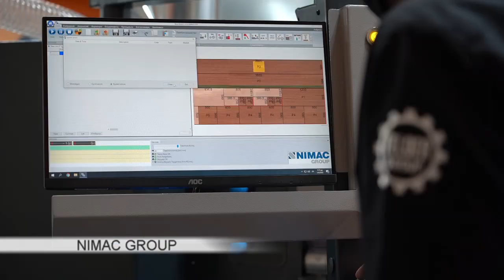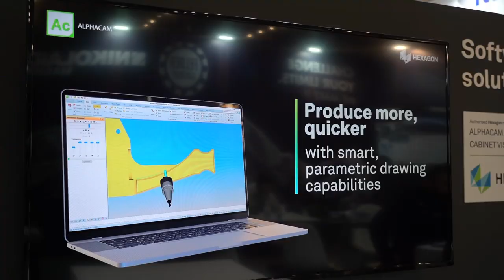NIKOLAIDIS MACHINES / NIMAC GROUP MEDWOOD 2022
Παρουσίαση της NIKOLAIDIS MACHINES / NIMAC GROUP στην Medwood 2022.
Τεμαχιστικές μηχανές NIMAC . Made in Hellas από το 1977!
Εξοπλισμός ξυλουργικών εργοστασίων με μηχανήματα FELDER GROUP (Made in Austria).
Οργάνωση παραγωγής με τα κορυφαία λογισμικά της HEXAGON (Alphacam και Cabinet Vision).